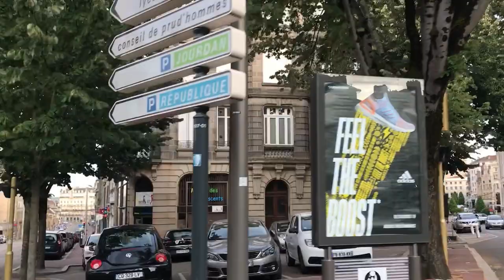A TOUR OF LIMOGES, FRANCE